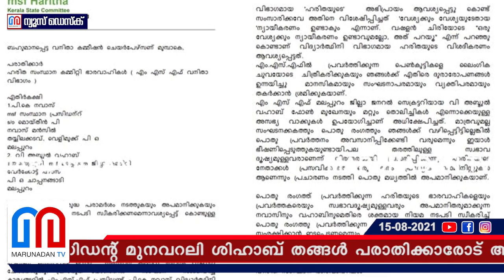ലൈംഗിക അധിക്ഷേപ പരാതി പിന്‍വലിക്കണമെന്ന് മുനവറലി ശിഹാബ് തങ്ങള്‍ l MSF Haritha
അധിക്ഷേപം നേരിടേണ്ടി വന്നെന്ന എംഎസ്എഫ് വനിതാ വിഭാഗത്തിന്റെ പരാതി പിന്‍വലിപ്പിക്കാന്‍ സമ്മര്‍ദ്ദം. വനിതാ കമ്മീഷന് നല്‍കിയ പരാതി പിന്‍വലിക്കാന്‍ സമ്മര്‍ദ്ദം.. യൂത്ത് ലീഗ് സംസ്ഥാന പ്രസിഡന്റ് മുനവറലി ശിഹാബ് തങ്ങള്‍ പരാതിക്കാരോട് ആവശ്യപ്പെട്ടു